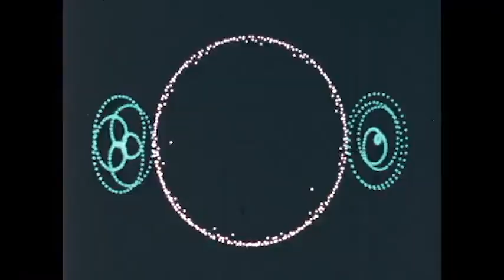Exil - Past Reboot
Musique disponible dans l'album "Aether Talk"